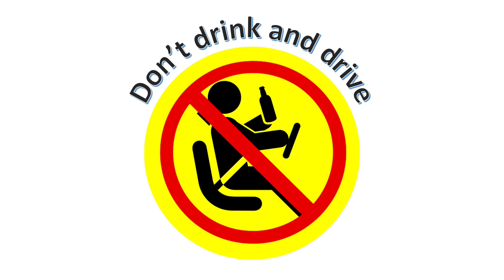വെള്ളം+എൻജിൻ=നഷ്ട്ടം.എൻജിൻ വാട്ടർ സർവീസ് ചെയ്യുമോ?¡¡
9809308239 for Nano oil call this number